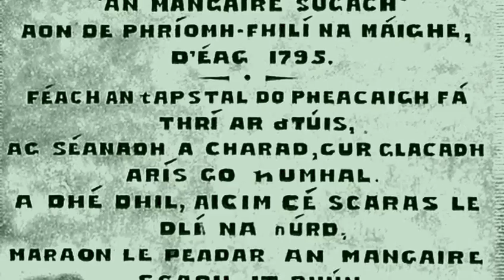Uilleann pipes / Bouzouki - Slán Le Maigh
Another collaboration with Mark Blackwell on his pipes and whistle - myself on Greek bouzouki, shruti box and guitar. Bit of an epic by our standards - it's over four minutes long. Hopefully you can stick with it and enjoy...

Some notes from Mark below on this beautiful Irish melody...

'A song composed by Aindrias MacCraith who was a hedge school master in the area of Croom Village, County Limerick. An area steeped in tradition before the ravages of foreign occupation.  He was a member of the poetry school located at a tavern owned by another classically educated poet Seán O’Tuama. Seán Ó Tuama was the chief poet here. These poets represented the last of the bardic scholars after the destruction of the Gaelic families during penal times. Both of these poets were educated in the classics at hedge school in Kilmallock and learned English as well as Greek and Latin. O’Tuama set up  ‘Cúirt Eigse’ Court of Poetry at his tavern in Croom and even issued warrants for poets to attend meetings and readings. Fenian Lays and tales were told at these meetings and genealogies of families traced. This was in part a resistance in spirit to English occupation and an attempt at preserving the tradition of their bardic culture. An interesting character, Father Nicolas O’Donnell presided as a kind of judge [Breitheamh] at these proceedings and often decided the outcome at this bardic court. He was known as the singing friar travelled from the nearby Franciscan Abbey at Adare. This singing friar had quite a distinguished career himself and was appointed Professor of Philosophy in Louvain and in 1720 was declared ‘Lector Jublitas’. Later he was guardian of the now crumbling Adare Convent 1733 to 1736.
Anyway, Aindrias Mac Craith was described as ‘a wild rake of a man, wine, women and song. A restless genius’. Unfortunately Aindrias got into some trouble with Father O’Higgins the local parish priest after he was found to be seeking the attentions of a local girl (being that he was quite a charmer)  and banished him from the parish and his privileged position at the court of poets. Aindrias was profoundly sad over having to leave as he really loved this area of The Maigh as can be seen in the beautiful words composed in his song. He describes the beauty beside the River Maigh, the berries, the branches, the stacks, the estates, the craftsmen, the arts, the stories and the good humoured warriors. This banishment was a huge blow to him. A great story and always interesting to deep dive into the stories behind the songs and melodies.'